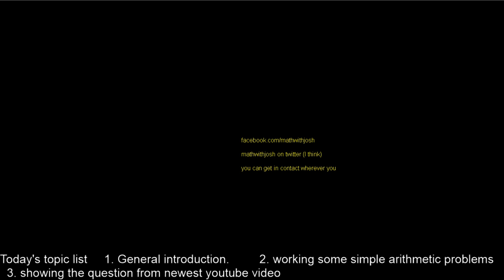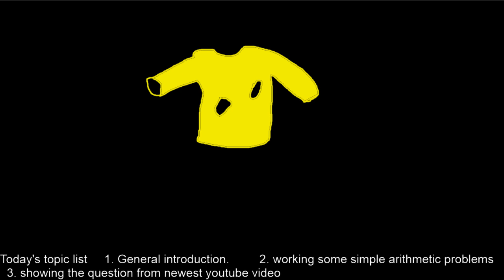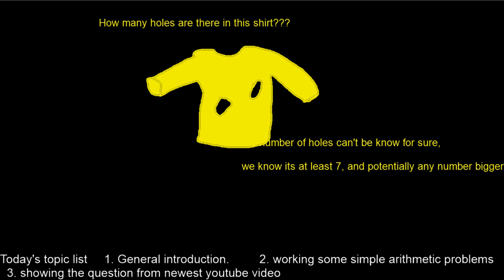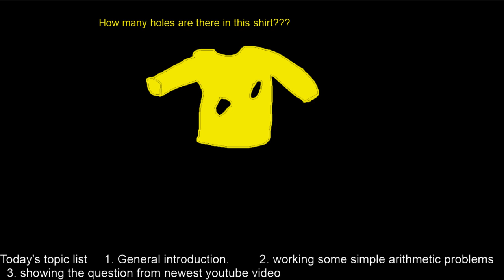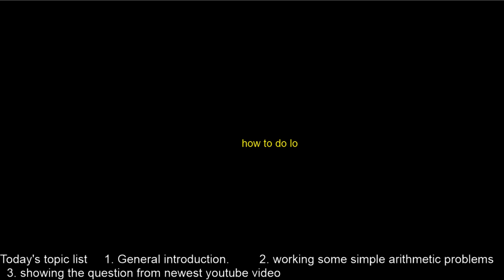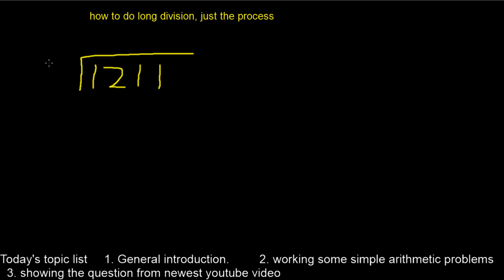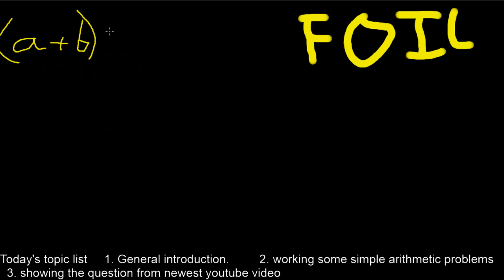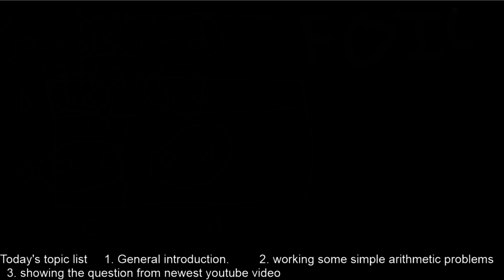Math with Josh, math homework help or various topics